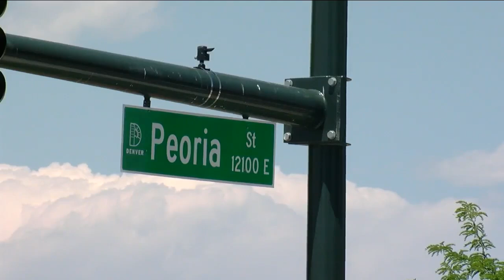Summer brings increase in violence, 8 people killed in Denver since the beginning of July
Denver could be on track for its deadliest year in a decade.